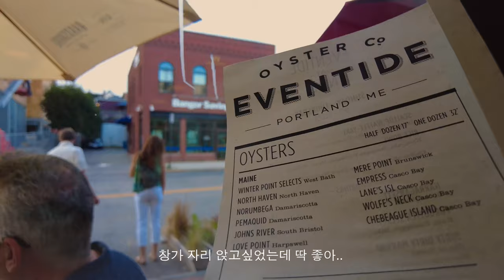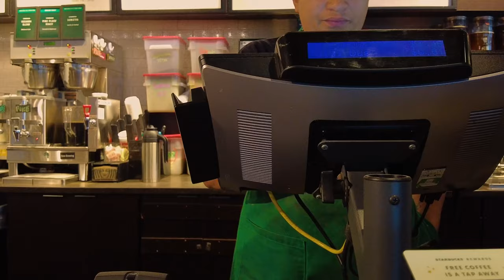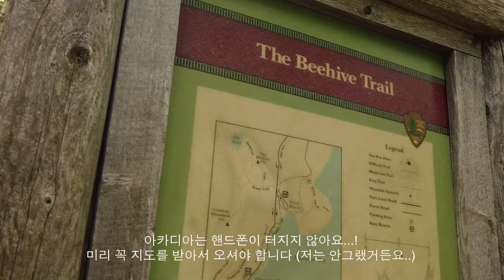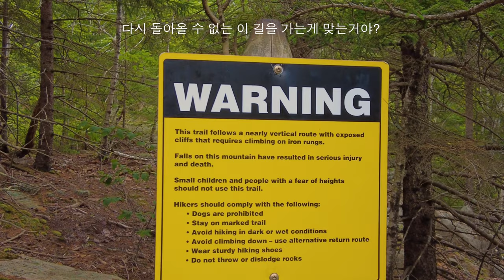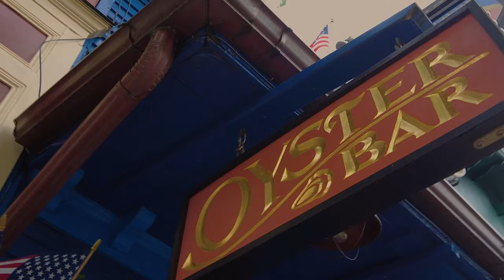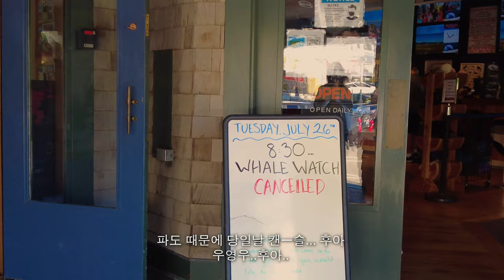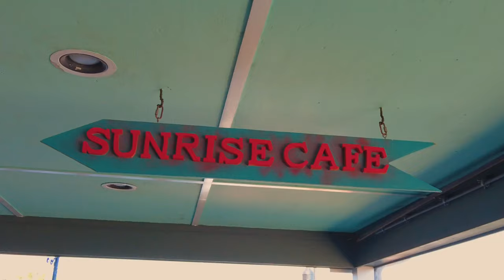뉴욕 직장인의 여름휴가 브이로그 🐳 — 뉴욕에서 메인주까지 로드트립 • 나만 무섭나? 하이킹 • 아카디아 국립공원 • 포틀랜드 & 바 하버 힐링여행 • 메인 맛집, 가봐야할 곳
안녕하세요!
이번 7월 여름휴가는 Maine에서 짧게 시간을 보내고 왔어요
포틀랜드에서 하룻밤 지내고, 3시간을 더 운전해 바 하버로 다녀왔답니다.
언젠가 한번쯤은 꼭 다녀오고싶었는데
아카디아 하이킹 덕분에 잊지못할 추억이 생겼네요..!😵‍💫

요즘 폭염으로 많이들 지치셨을텐데..
시원하게 보내세요!🧊

0:00 인트로 | Preview
0:50 포틀랜드 | Portland, ME
5:43 바 하버 여행 | Bar Harbor
6:08 아카디아 국립공원 | Acadia National Park
9:04 오이스터 바 | Oyster Bar & Dinner
11:45 바 하버 둘째날 아침 | Bar Harbor Breakfast
13:13 아카디아 국립공원 | Acadia National Park
15:37 바 하버 런치 | Bar Harbor Lunch
16:19 마지막 | Bye!